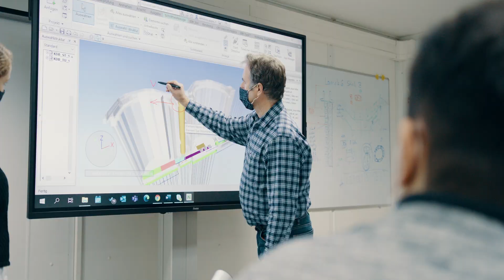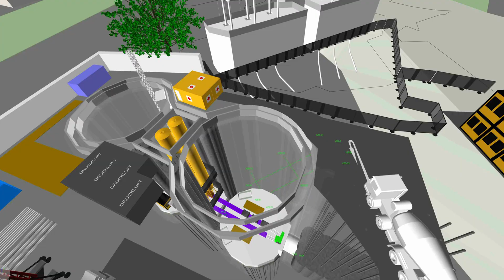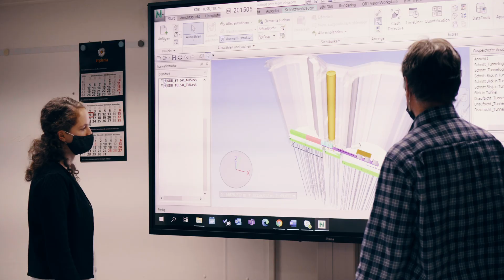Kabeldiagonale Berlin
Bei der Kabeldiagonale handelt es sich um eine quer unter der Berliner Innenstadt verlaufende Hochspannungsleitung, für die Implenia unter anderem einen rund sieben Kilometer langen Tunnel errichtet. An diesem hybriden Grossprojekt arbeiten Implenias Business Units Ingenieurbau, Spezialtiefbau und Tunnelbau eng zusammen. Während der beachtlichen Bauzeit von 2019 bis 2028 werden BIM und Lean Methoden durchgängig eingesetzt, um das Projekt zu unterstützen und erfolgreich abzuwickeln.

The "cable diagonal" is a high-voltage power line running across the city centre of Berlin, for which Implenia is constructing, among other works, a tunnel about seven kilometres long. On this large-scale hybrid project, the business units Civil, Special Foundations and Tunneling are working closely together. During the remarkable construction phase from 2019 to 2028, BIM and Lean Construction will be used throughout to support and successfully complete the project.